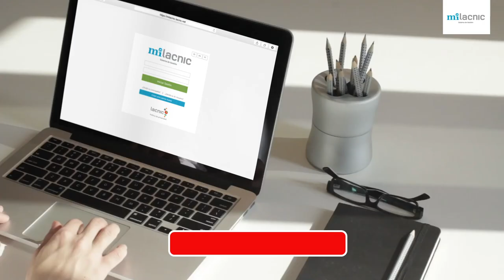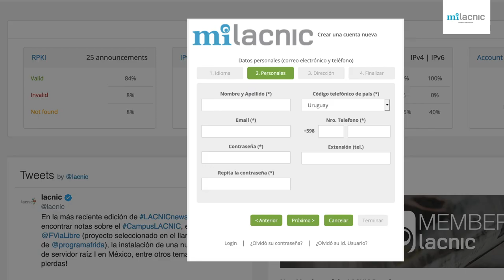Instructivo actualizar contacto de abuso